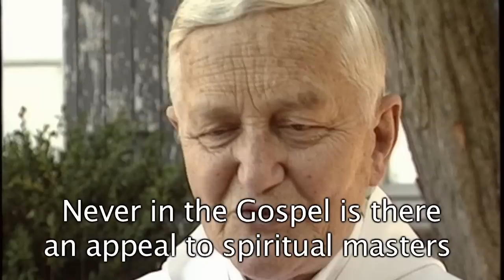01. All of us are seekers